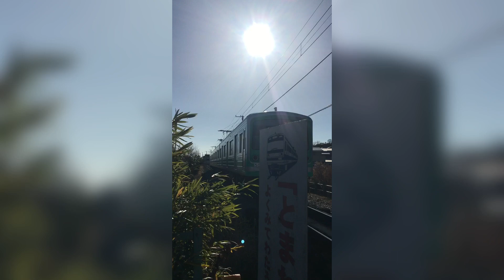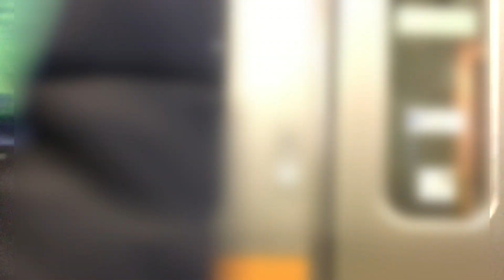【2024元旦】初日の出を見てきた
2024年の初日の出を見に行ってきました。
手ぶれがひどいのはご了承ください。